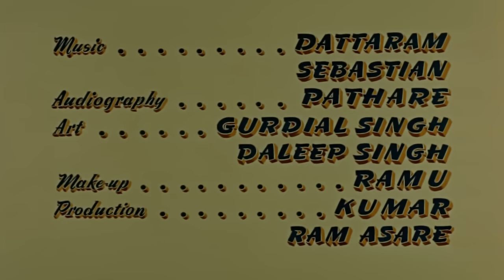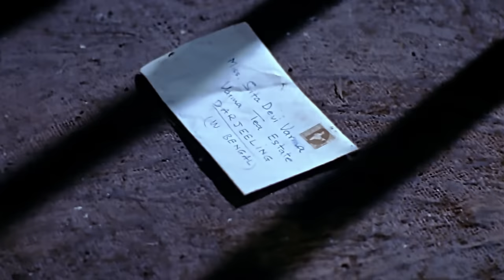Professor (1962) | Classic Comedy Film | Shammi Kapoor, Kalpana Mohan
Watch the comedy film professor featuring Shammi Kapoor & Kalpana Mohan in the lead roles. The film is directed by Lekh Tandon. The melodious music is by: Shankar Jaikishan.